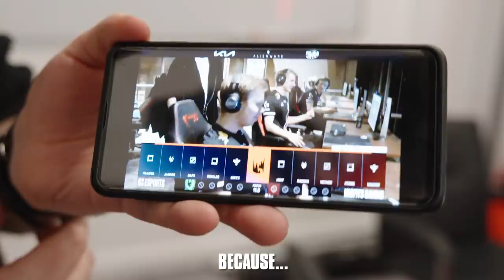Rekkles Penta Denied! | LEC Spring 2021 Week 4 Moments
FIRST PLACE SECURED!

Wunder brought the TP plays, while Jankos dropped a nuke in champ select. Luckily, Rekkles secured a quadra on Senna to take the dub against Misfits. After Caps and Mikyx warmed up with ping pong, we won a 50 minute banger against Rogue and went 2-0 this week!